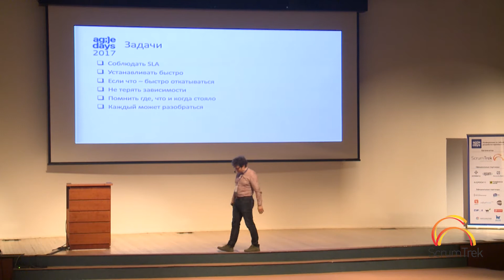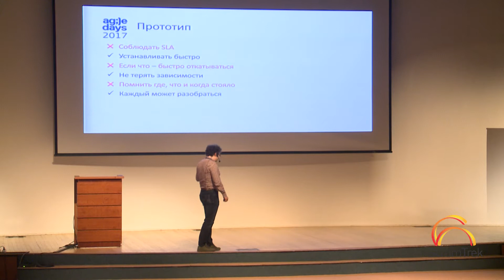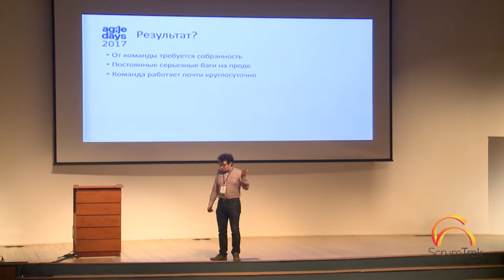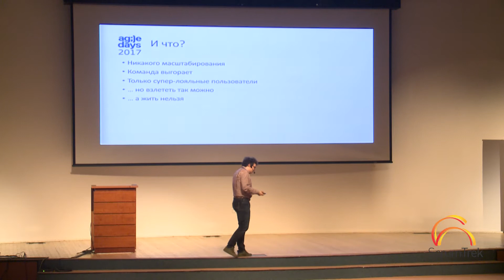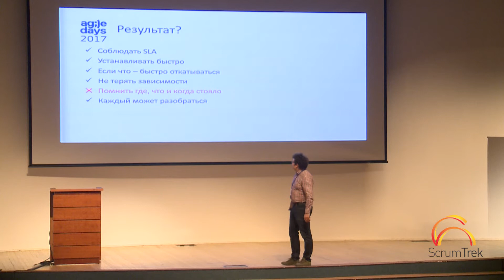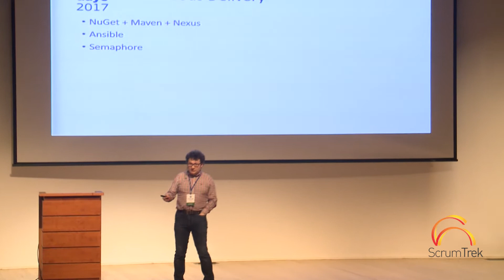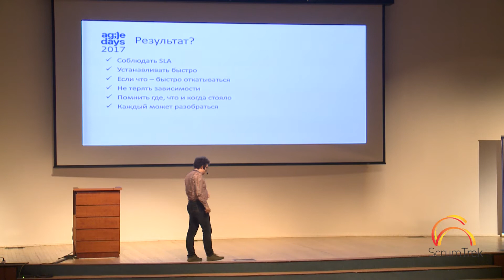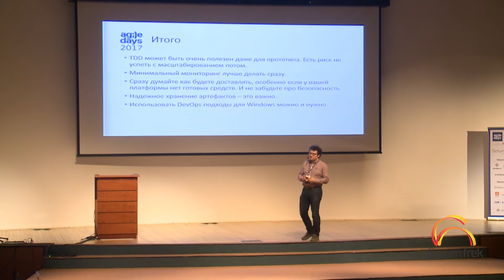Александр Курдюков. Внедрение continuous delivery для гетерогенных поставок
Современный бизнес хочет как можно более быстрых поставок. Но в сложной системе полный цикл проверки и установки может занимать значительное время и требовать ручного труда. Проблем становится больше, если система гетерогенна, т.е. используется как привычный Linux, так и Windows. Мы прошли некоторый путь от полностью ручных выкаток и проверок сред к автоматизации, которая минимизирует время поставки пользователям. При этом удалось сохранить единство подхода как для Linux, так и для Windows выкаток. Доклад о том, что мы пробовали, что получилось, а что не очень. И куда можно развить полученный успех.